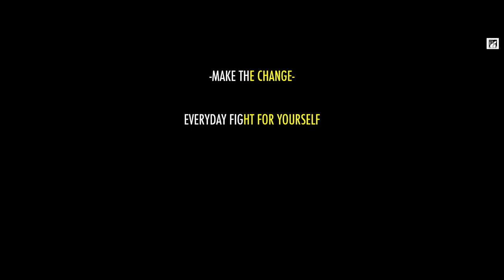I AM NOT GOING TO DO IT!